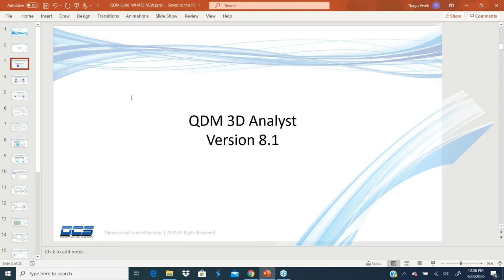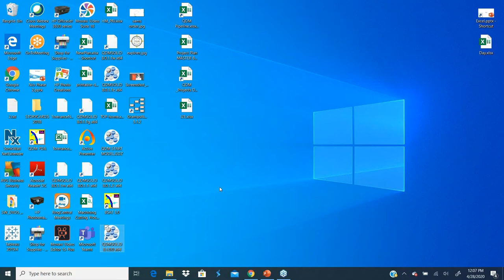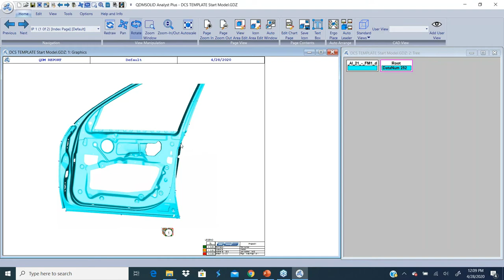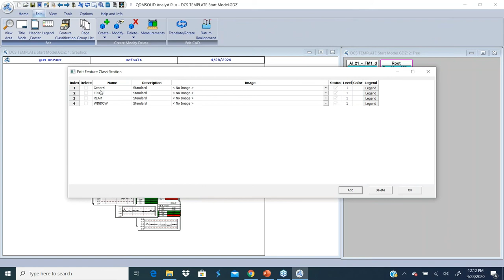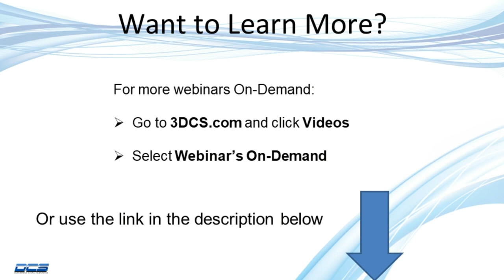QDM SPC New Feature - 1- Assign Classification Batch to Organize Your SPC Reports and Quality Data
Using a UI the user can create and assign a classification to a set of features.

Classify features to quickly group them into similar reports.